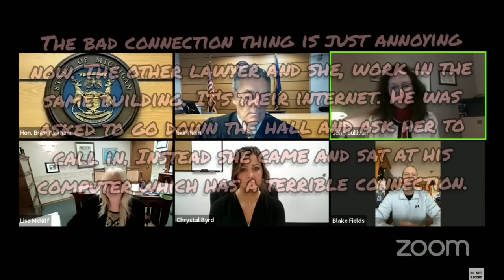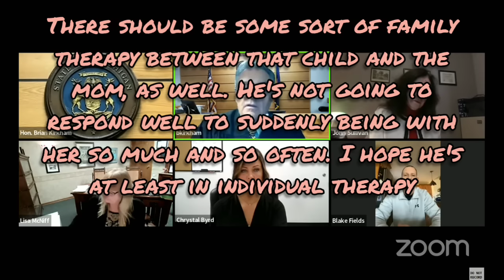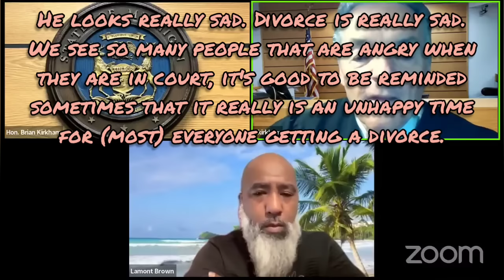Calhoun Combo - Monday Madness!